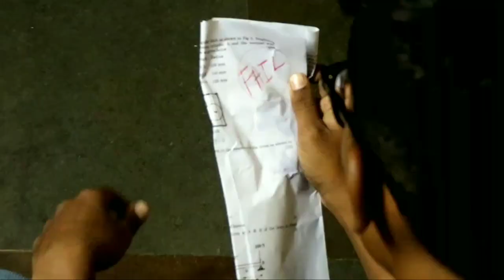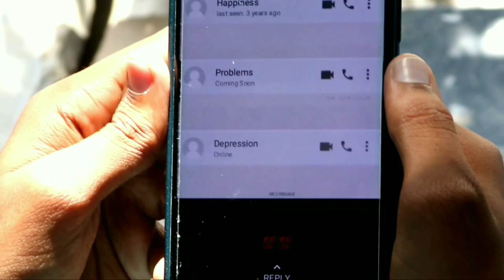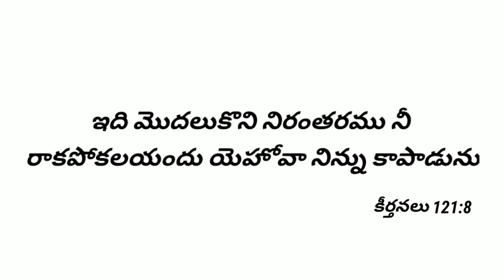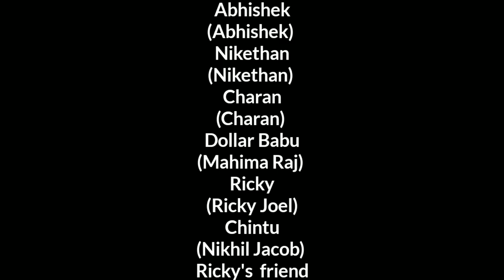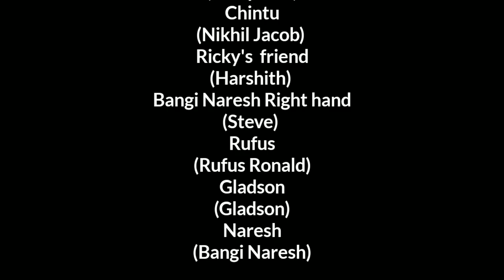AAKARSHANA Short Film || By CCYF Team || Coles Centennial Telugu Baptist Church Kurnool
Story, Dialogues & Direction : A. Mohith

Cameraman :  B. Nikhil Jacob, A. Samuel.

Dubbing ( Studio) : N. John Dick Chain

Screenplay & Editing : A. Mohith

Join us in Worship, Word & many more on Every Sunday evening @4:30pm at Coles Centennial Telugu Baptist Church, Kurnool.